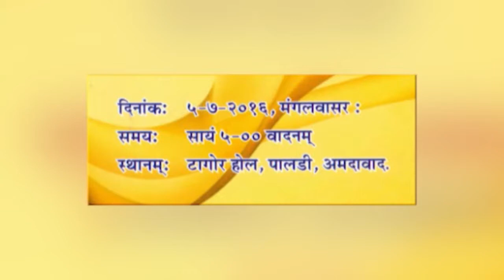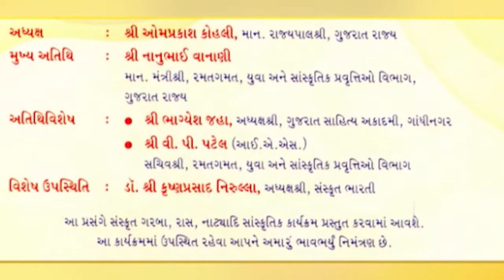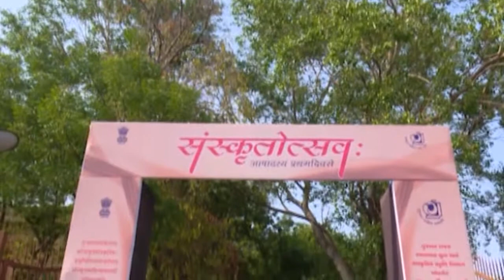SANSKRUTOTSAV 2016 PART 1